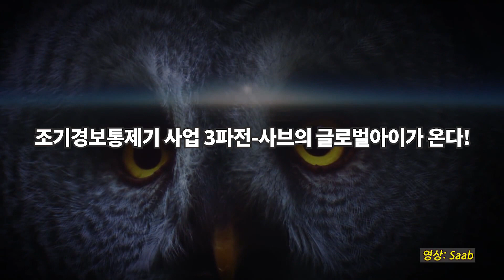[오!밀리터리] 해상목표물까지 탐지가 가능한 스웨덴 사브의 글로벌아이가 온다!! ----조기경보통제기 사업 3파전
방위사업청은 지난해 6월 방위사업추진위원회를 열어 1조5900억 원 규모의 차기 조기경보기 2대를 도입, 2028년 전력화하는 사업을 추진하기로 했다. 공개경쟁에 의한 해외 상업구매 방식이다.
글로벌 아이는 기존 공중조기경보통제기와 달리 공중, 지상은 물론 해상 목표물도 탐지가 가능한 새로운 개념의 차세대 공중경조기보통제기다. 기존 조기경보통제기보다 다목적 감시능력이 강화됐다는 평가를 받고 있다. 공중에서 탐지한 표적 정보를 위성통신으로 지상부대나 함정, 전투기에 제공할 수 있다.